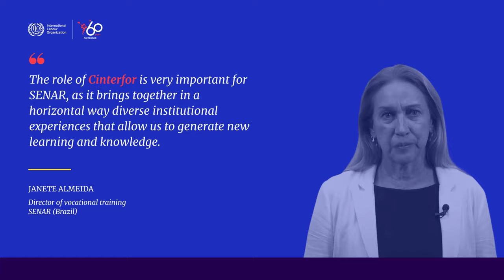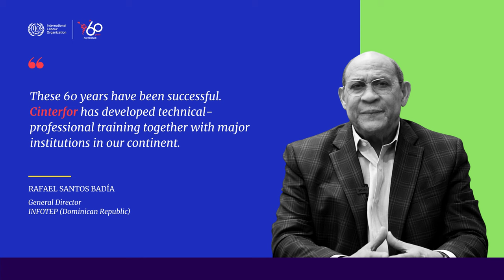Testimonials from the Cinterfor network